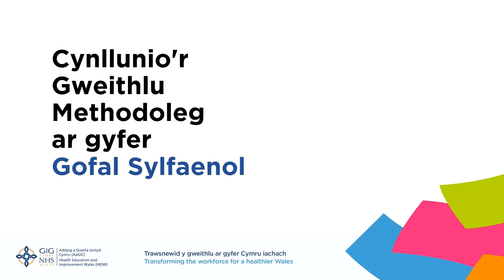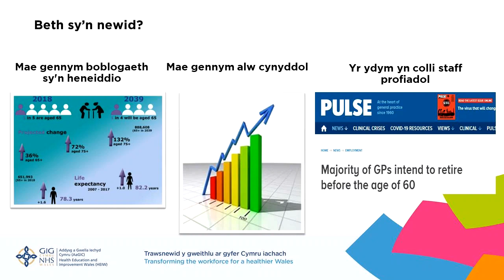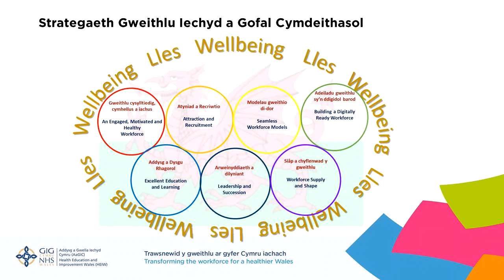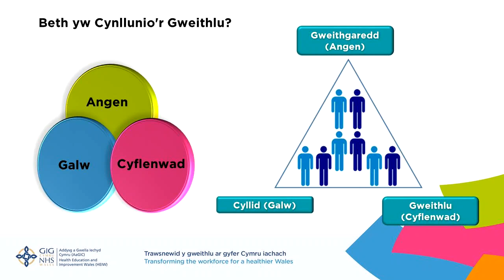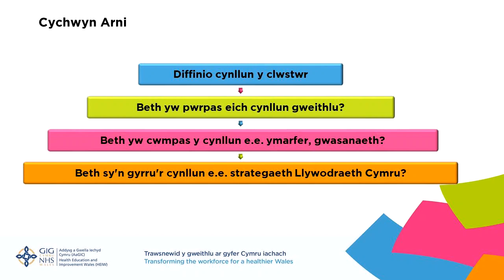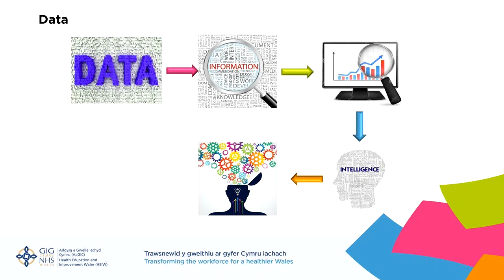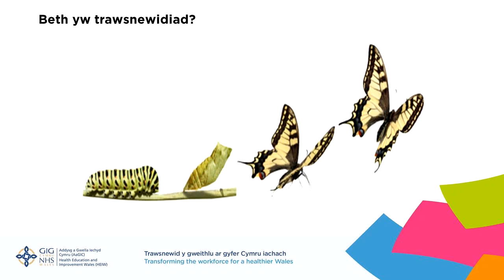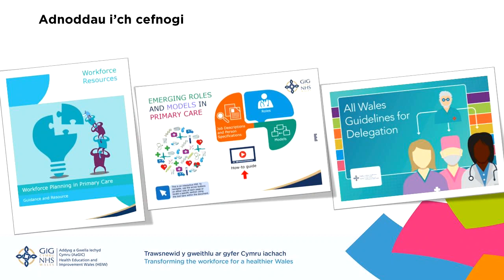Cynllunio'r Gweithlu Methodoleg ar gyfer Gofal Sylfaenol